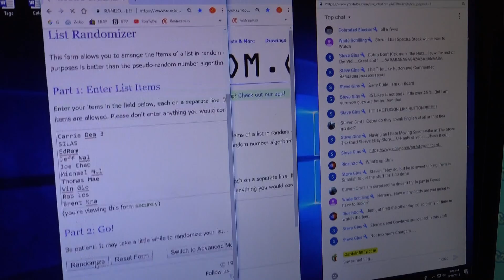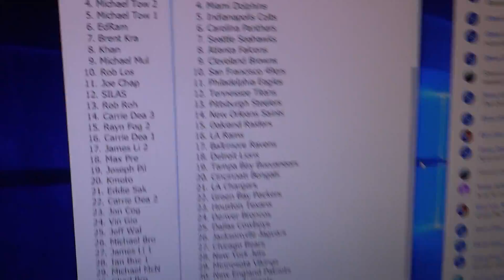2018 Panini Spectra Team Ranodomizing